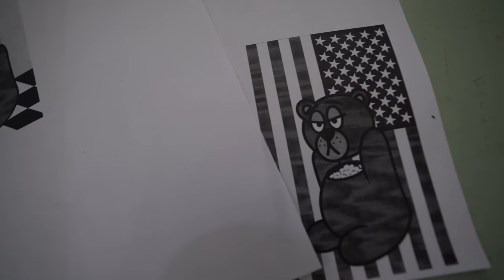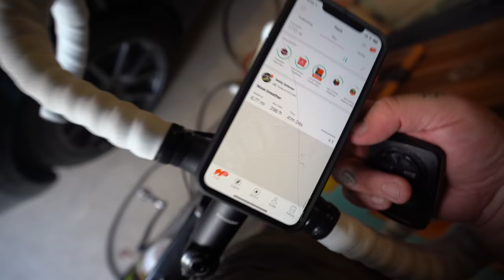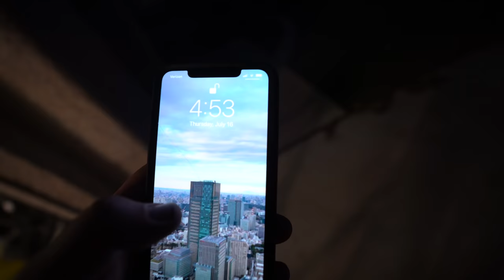Art is Freedom + The Snitch is Back (Catfight 2020) + More Dior Jordans !!! + Liquid Death!!!!!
and use code OHITSTEDDY